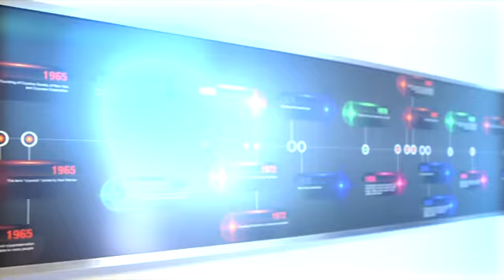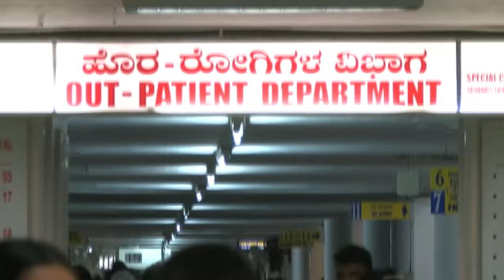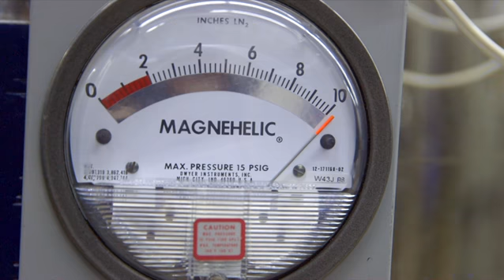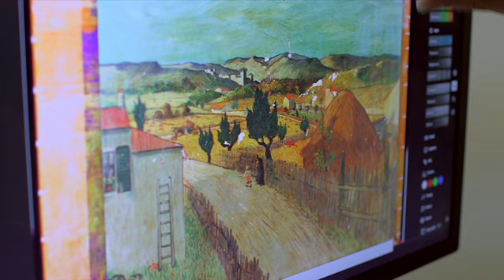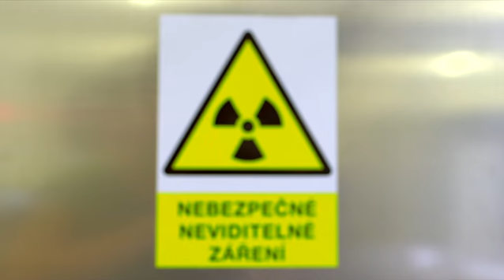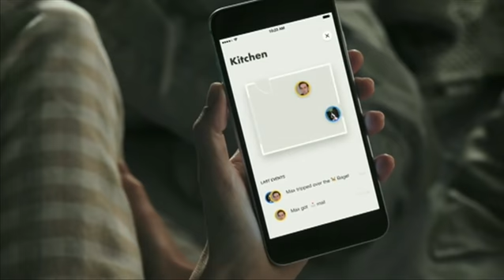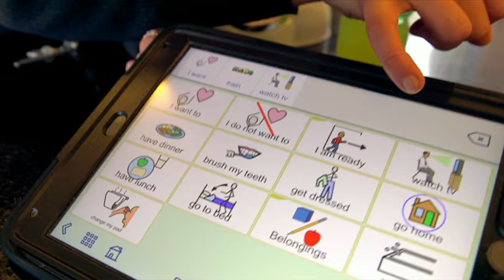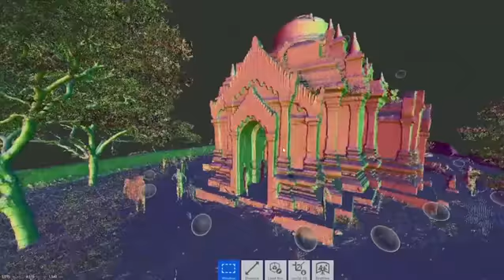எளிதில் காசநோயை கண்டறியும் இந்திய கண்டுபிடிப்பு | Portable Indian device | BBC Click Tamil EP-19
எளிமையான முறையில் காசநோயை கண்டறியும் இந்திய தொழில்நுட்பத்தை பயன்படுத்தும் மருத்துவமனைகள்.